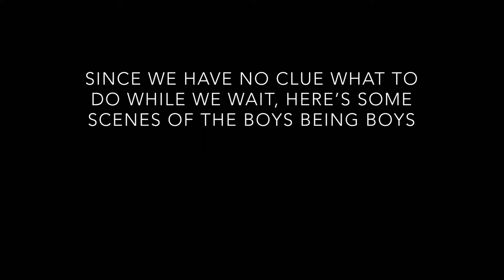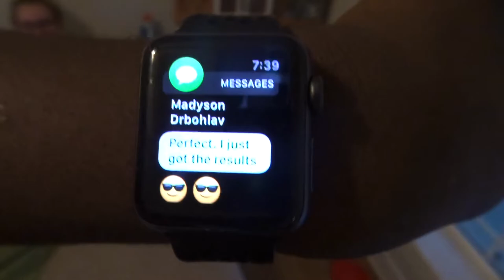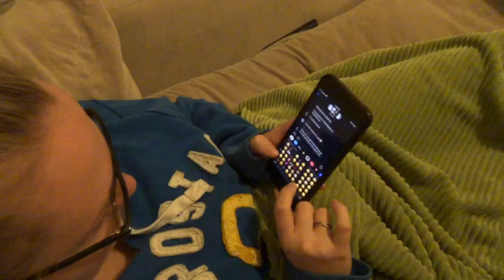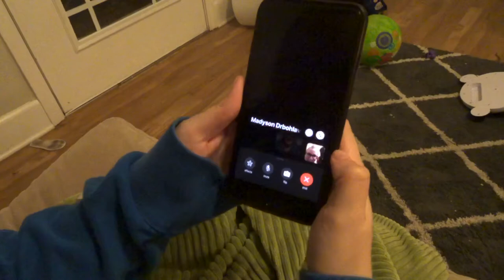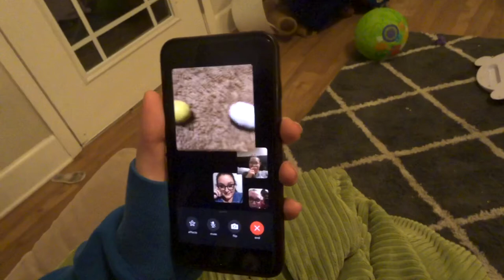SNEAK PEEK GENDER REVEAL | THE WIGGINS FAMILY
Today is the day! We find out what baby number 3 is from the results we got back from the sneak peak test! We FaceTime some of our close friends to find out at the same time as Madyson coordinates a gender reveal for us!